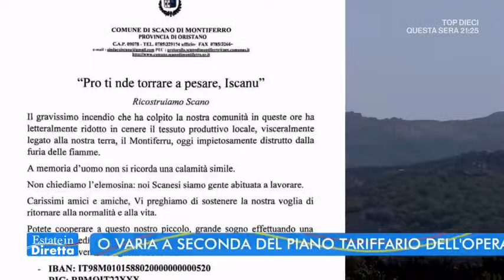Fiamme sulle isole Sicilia e Sardegna e l'alluvione nel comasco - Estate in diretta 30707/2021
- La Sicilia brucia. Per tutta la notte vigili del fuoco e forestali regionali antincendio sono stati impegnati sul vastissimo fronte dell'incendio che ha colpito soprattutto le zone boschive... Spostiamoci subito in Sardegna, dove nell'Oristanese sono stati distrutti più di 20mila ettari e quasi 1.500 persone si sono ritrovate sfollate... Nei giorni scorsi abbiamo raccontato anche la terribile alluvione che ha colpito il comasco. Anche il grande attore americano George Clooney, che sta trascorrendo le vacanze nella sua bellissima villa sul lago con la moglie Amal e i due figli gemelli, ha voluto incoraggiare la popolazione...